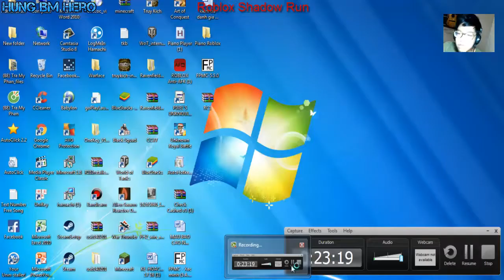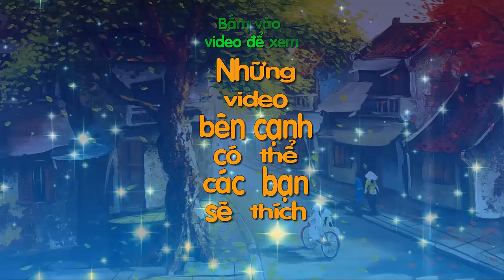Roblox Shadow Run - Mega Obby Next Generation